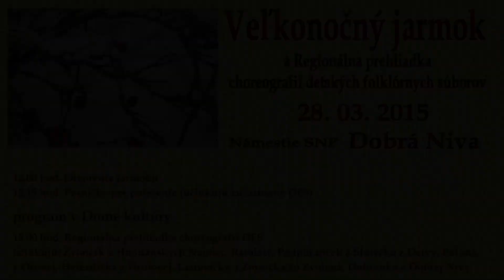Veľkonočný jarmok v Dobrej Nive 28. 3. 2015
Videoprodukcia : Ján Cúth